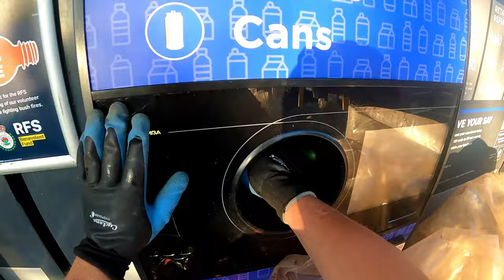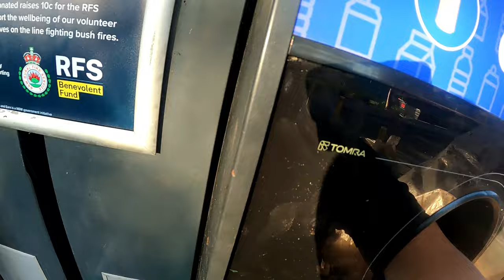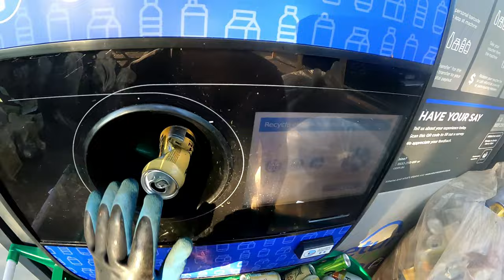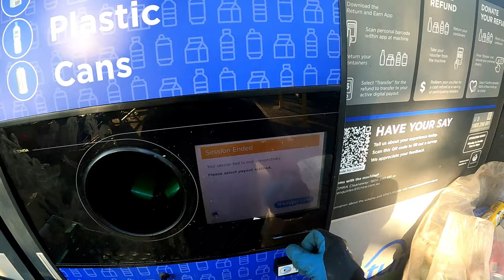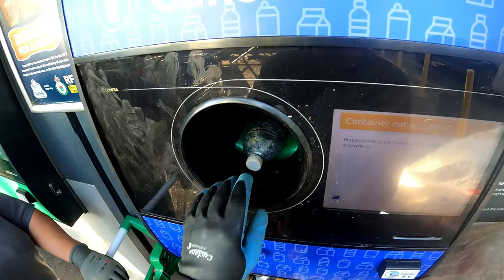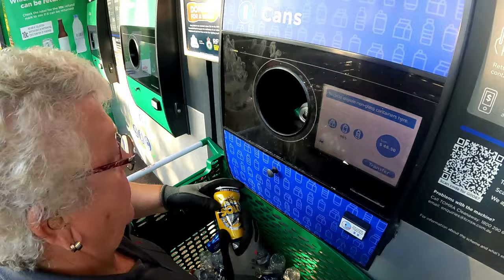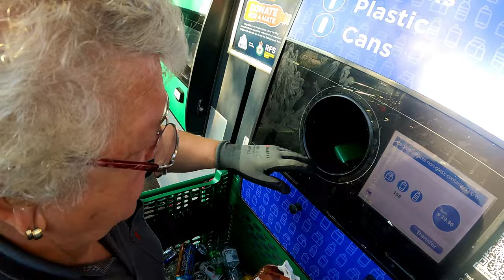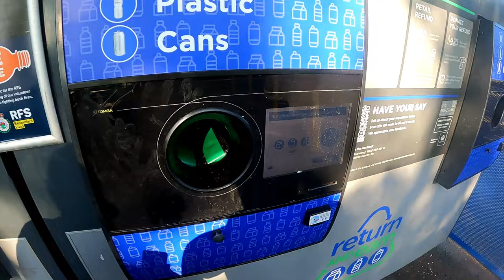Dumpster Diving I'm Solo As We Put Cans ,Carton's & Plastic In For Recycle $$$